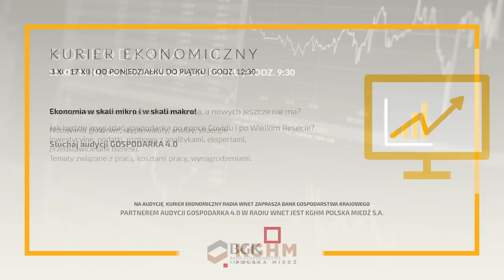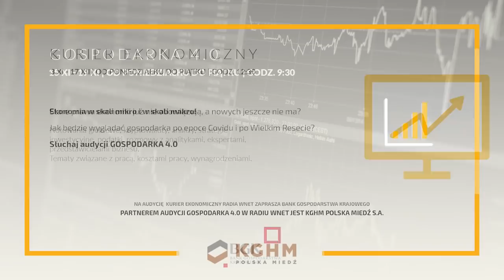Jankowski: Coraz częściej się mówi w UE o konflikcie między Rosją i Ukrainą. Rząd traci poparcie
87.8 FM w Warszawie
95.2 FM w Krakowie
96.8 FM we Wrocławiu
98.9 FM w Szczecinie
103.9 FM w Białymstoku
104.4 FM w Bydgoszczy
106.1 FM w Łodzi
98.9 FM w Szczecinie

Łukasz Jankowski – dziennikarz Radia Wnet

Łukasz Jankowski komentuje najnowsze wydarzenia polityczne z Polski.

Dane do przelewu:

00-079, Warszawa